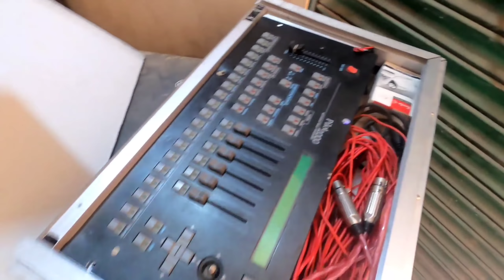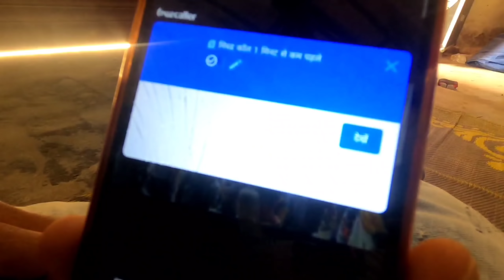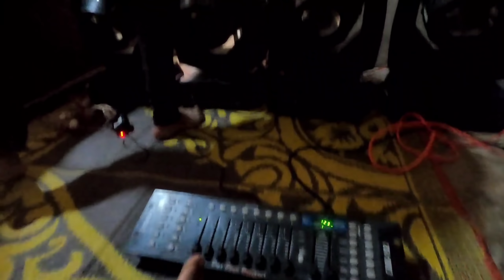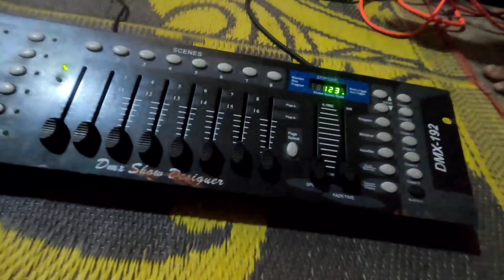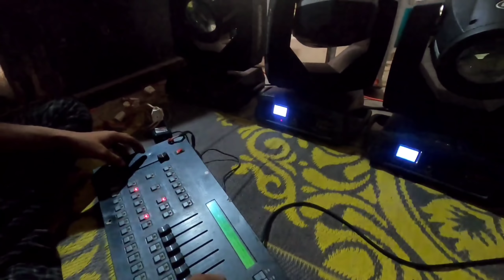क्या Lockdown फिर से होगा....? | 1लाख Invest कर दिया | Light चेक Dj Raja kwd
👉YOU CAN BY THIS DJ SONGS COLLECTION

क्या Lockdown फिर से होगा. ? | 1लाख Invest कर दिया | Light चेक